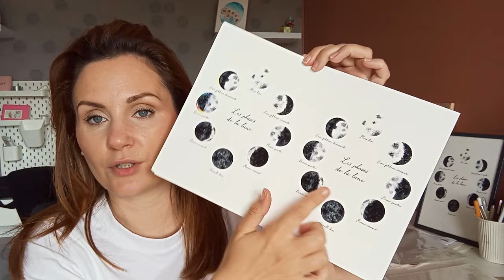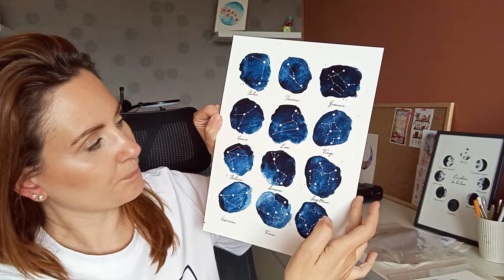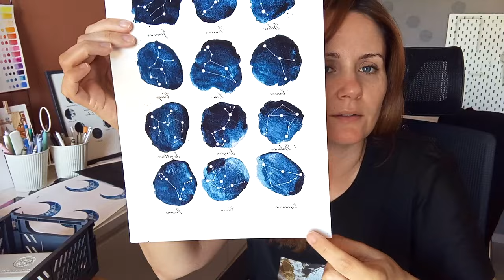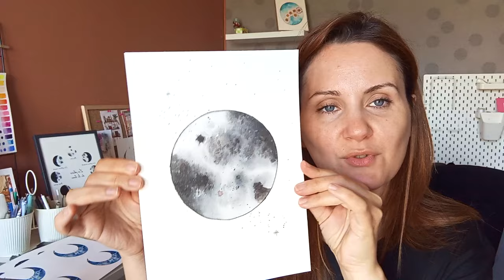STUDIO VLOG l Galère d'imprimante et j'ai créé un suncatcher (je vous le montre!!) +